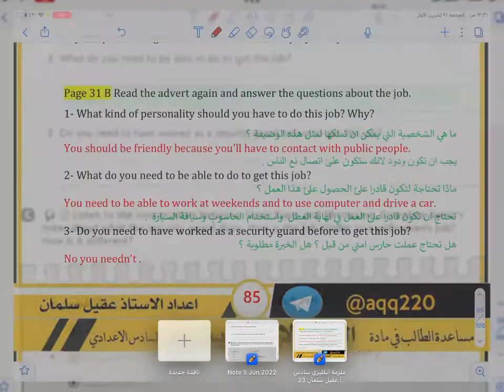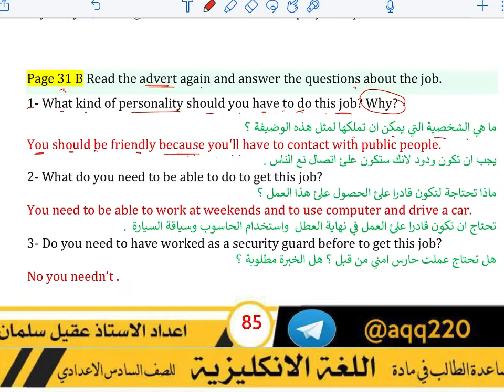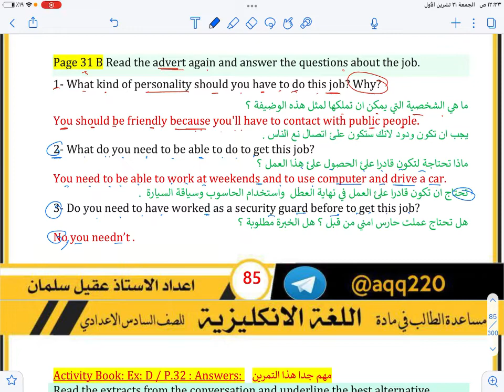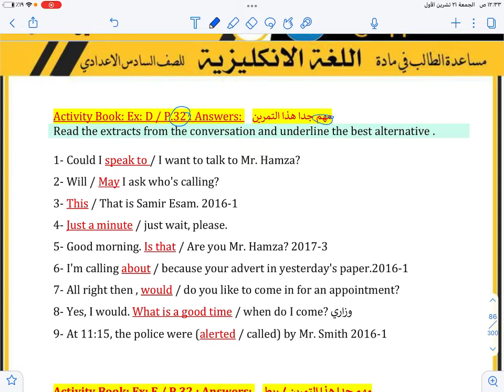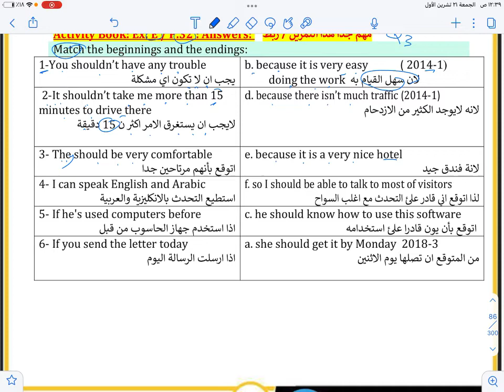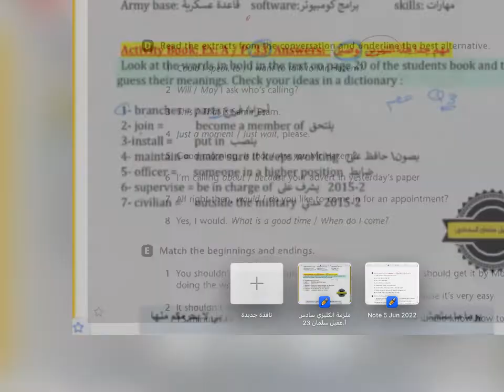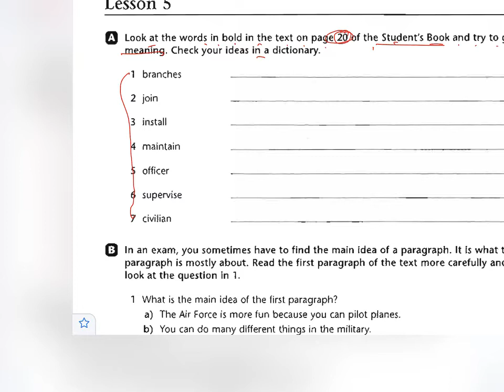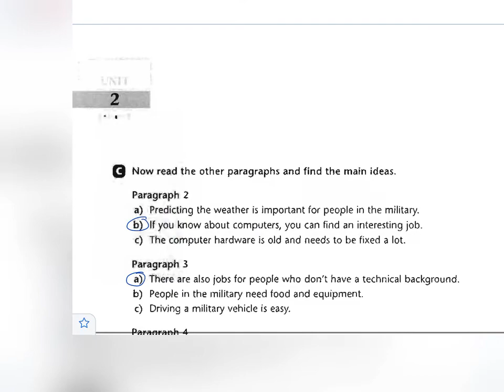السادس الاعدادي حل تمارين صفحة 30/31/32/33/34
كل الملازم متوفرة في القناة
قنوات التواصل
تلكرام